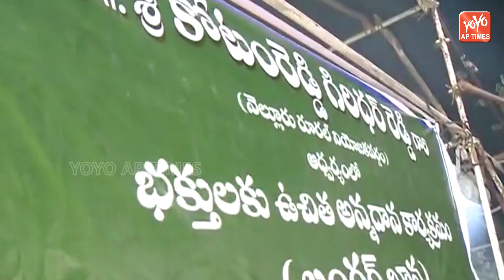AP Minister Anil Kumar Yadav & MLA Kotamreddy Sridhar Reddy | Rottela Panduga | Nellore | YOYO AP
AP Minister Anil Kumar Yadav & MLA Kotamreddy Sridhar Reddy, Rottela Panduga, Nellore